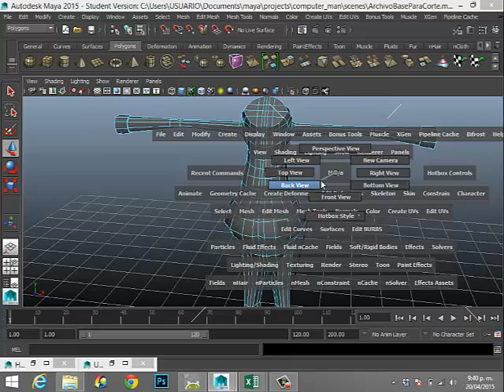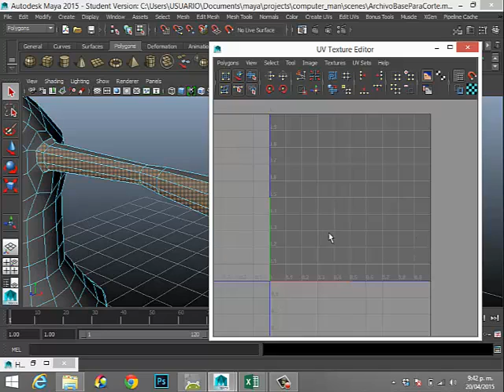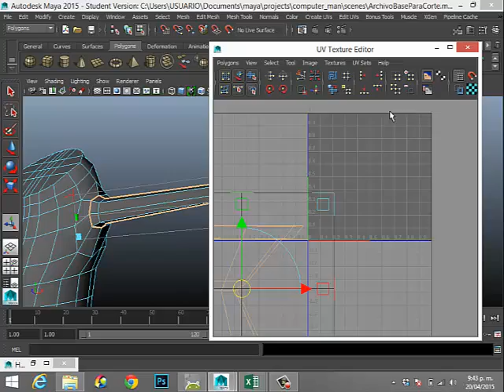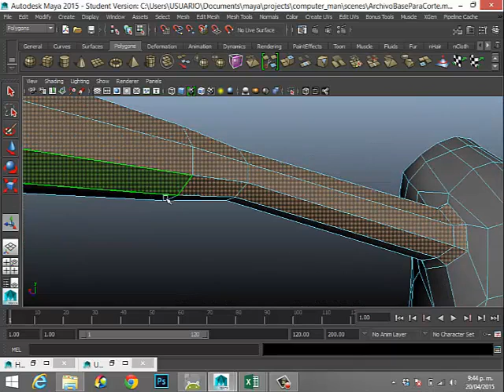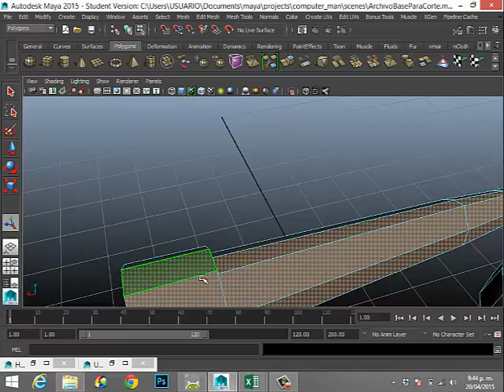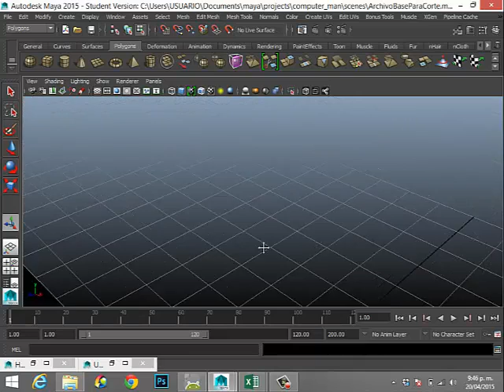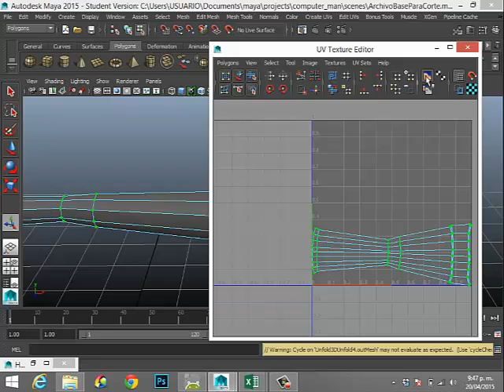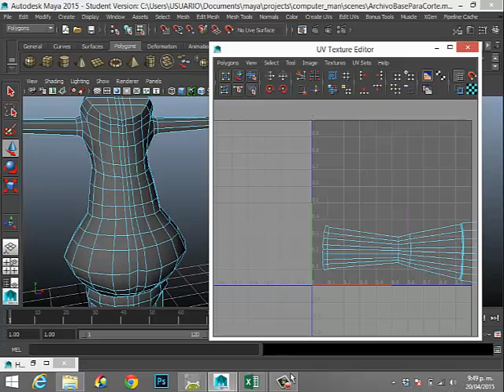Clase editor de UVs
Crear los UVs para la aplicación de texturas en maya. Clase.